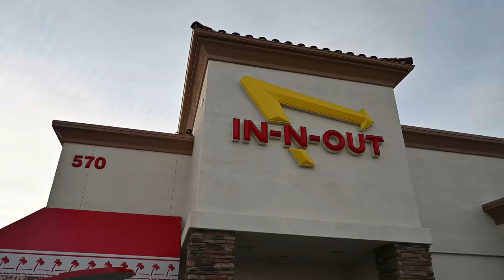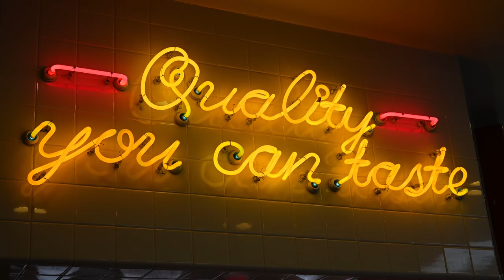California Beavin' - The Spirit and Sound of OSU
The Band hits the road to the bay to cheer on the Beavers toward victory!

Huge thanks to the Cal Band for hosting us, the anonymous donor for sending us to in-n-out after the game, and the Acalanes HS band for hosting our exhibition show on Sunday!